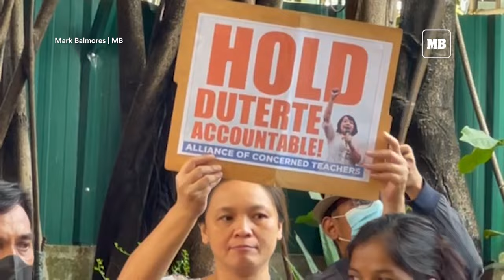Castro files death threat raps vs ex-president Duterte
Alliance of Concerned Teachers Party-list Representative France Castro and her legal counsel, Atty. Tony La Viña and Atty. Rico Domingo submitted a legal complaint against former President Rodrigo Duterte to the Quezon City Prosecutors Office on Tuesday, Oct. 24, citing concerns over a reported severe threat posed by the former head of state.

In an interview following the removal of proposed confidential funds from five government agencies in the 2024 budget by the House of Representatives, Former President Duterte criticized Castro's opposition to the confidential fund and bluntly stated that he would kill her. (MB Video by Mark Balmores)